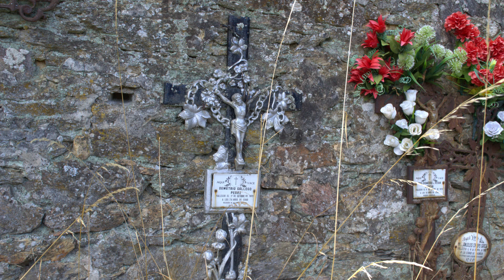La dama del roble. Relato terror.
Los lugares guardan leyendas y las leyendas inspiran relatos.
En Zamora existe un pueblo que se llama Codesal.
Su cementerio alberga entre sus muros una bonita leyenda.
Al visitarlo se creó en mi mente esta historia que sucede dentro del camposanto un 31 de octubre. Noche de difuntos.

Fue creada para la radio y ahora os la dejo en el canal para poder compartirla con todos aquellos que no la escucharon.